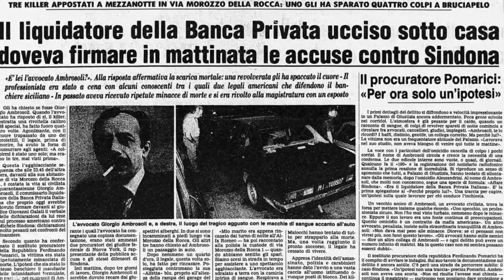Capitan Harlock - il pirata dello spazio | il manga anime di Leiji Matsumoto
Torno dopo una breve pausa al timone dell' Arkadia, il mitico vascello che dagli anni '70 solca lo spazio siderale , per parlarvi di un personaggio leggendario nel panorama del fumetto e delle serie animate giapponesi,

il pirata spaziale Capitan Harlock, che da poco ha compiuto quarant'anni di vita qui in Italia.

Seguici anche sui social networks.

Se vuoi sostenermi e contribuire a migliorare la qualità e la frequenza con le quali vengono pubblicati i miei video: